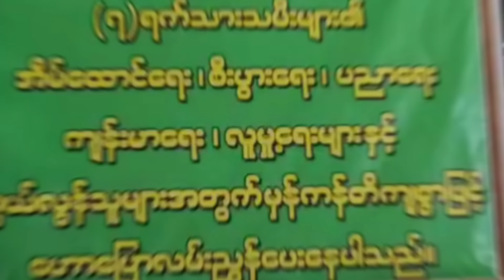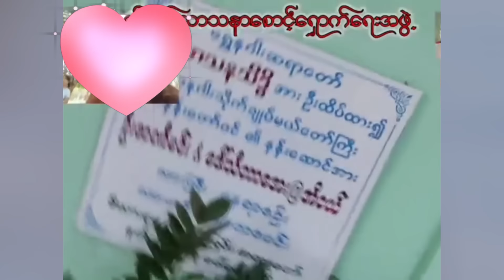သာသနာအတွက် အလွန်တန်ဖိုးရှိတဲ့ ရှင်းလင်းချက်တွေပါဘုရား🙏🙏